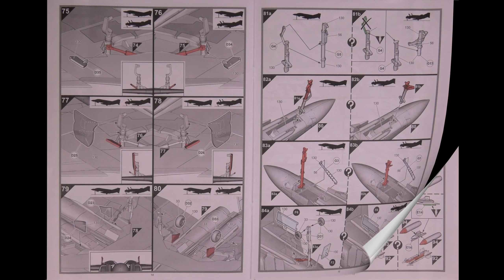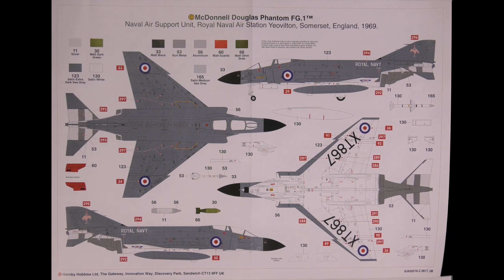What's in the box series: Airfix 1/72 Phantom FG.1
A look at what you get in the box including the instructions, sprue shots and decal options.